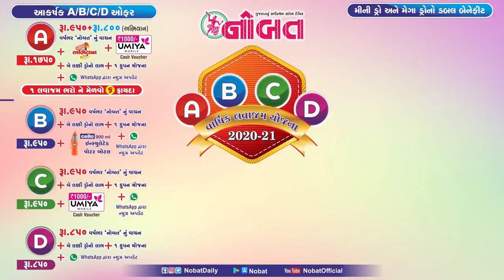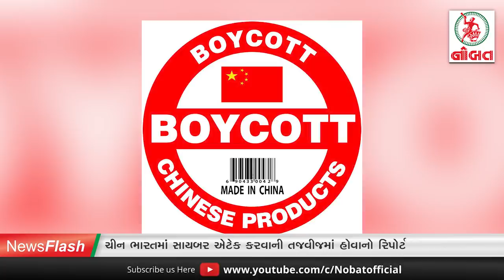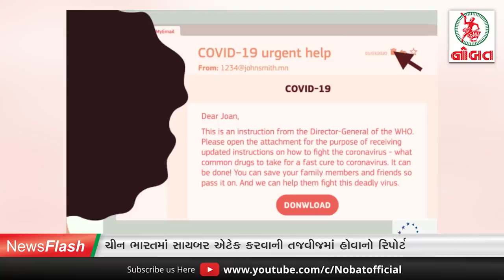News Flash: જામનગરમાં કોરોનાનું સંક્રમણ ‘અનસ્ટોપેબલ’